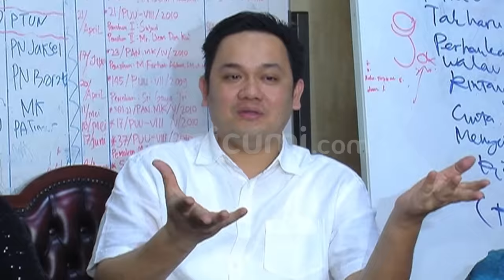Otto Hasibuan Bantu Nia Daniati Yang Cemas Dimiskinkan Atas Kasus CPNS Bodong | Cumicam | 19/12/2023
Kabar tak menyenangkan datang dari aktris senior nia daniati yang ikut terseret ke dalam pusaran kasus anaknya olivia nathania dan menantunya rafli tilaar dalam kasus penipuan cpns bodong yang merugikan para korban hingga milaran rupiah.

Meski sang olivia sudah dijatuhi hukuman oleh pihak pengadilan negeri jakarta selatan namun yang menarik nama nia daniati ikut terseret dan diminta mengembalikan ganti rugi para korban senilai 8,1 miliar rupiah.

Menanggapi tuntutan tersebut nia daniaty menggandeng pengacara kondang otto hasibuan lantas langkah hukum apa yang akan ditempuh otto dalam membela kliennya yang merasa khawatir dimiskinkan karena kewajiban putrinya membayar sejumlah ganti rugi dengan nilai yang cukup besar?